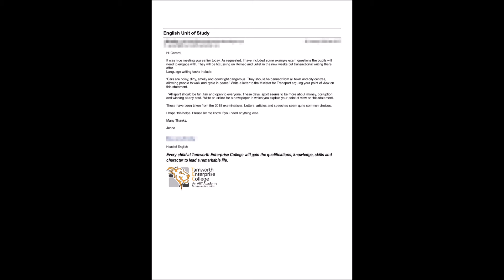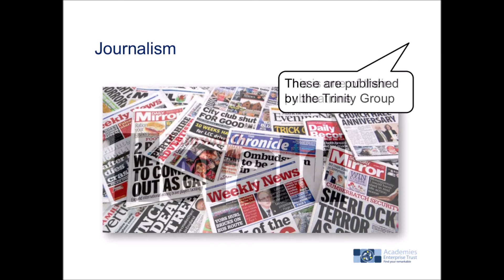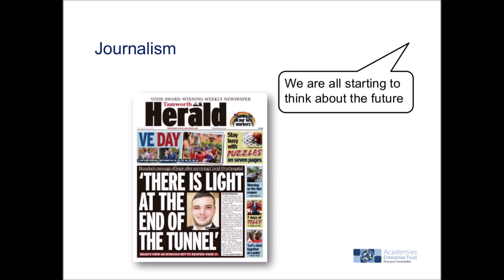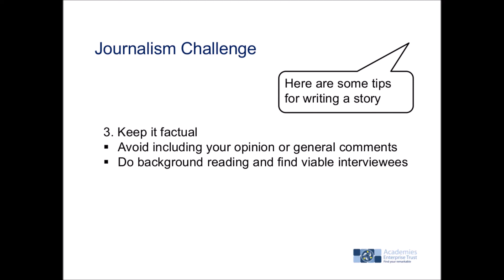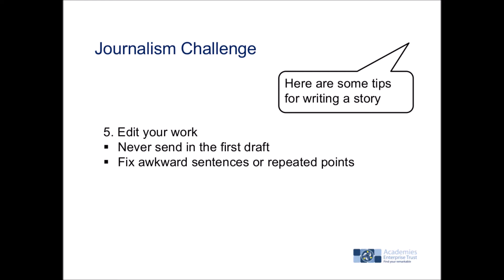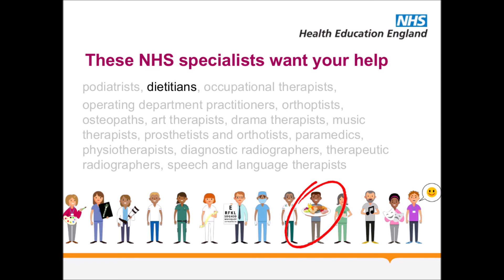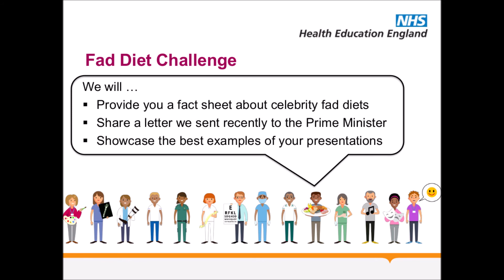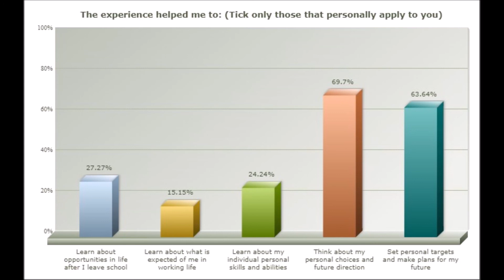Behind the Case Study: KS3+4 English + newspaper + NHS